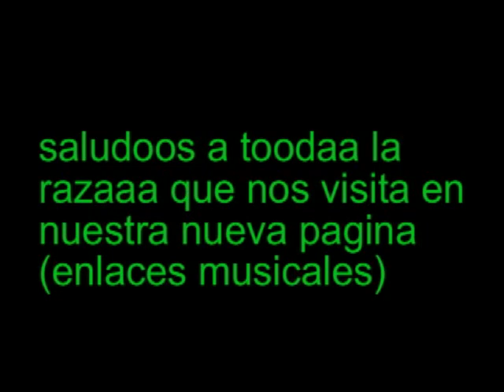PARA QUE LLORAR GRUPO EMPERADOR de tzintzuntzan . del compositor manuel duran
otra rola llegadora,es de nuestro volumen tres, grabado en sacramento calif.